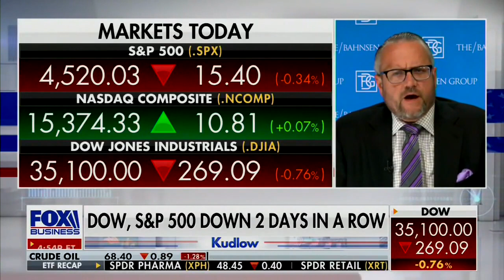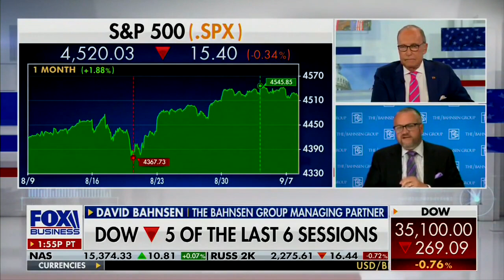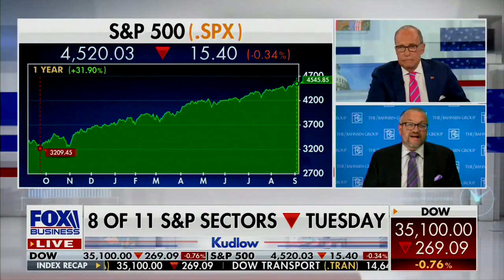David L. Bahnsen on Fox's KUDLOW - Negative Economic Impact of Policy Framework